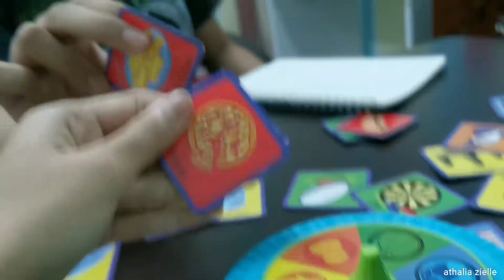PLAYING FUN GAME WHACK IT WITH MY FRIEND GAB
PLAYING WHACK IT